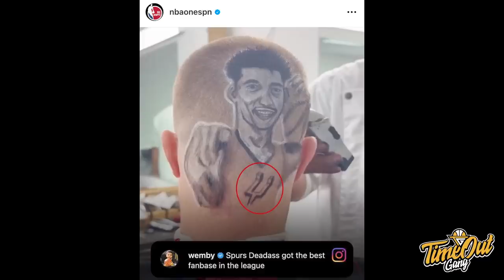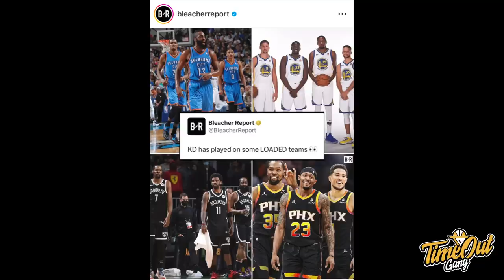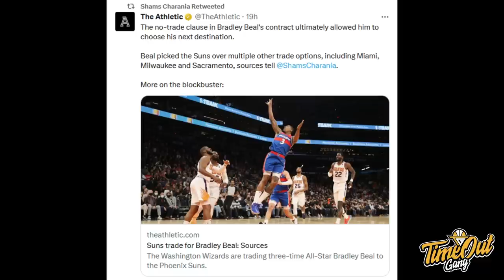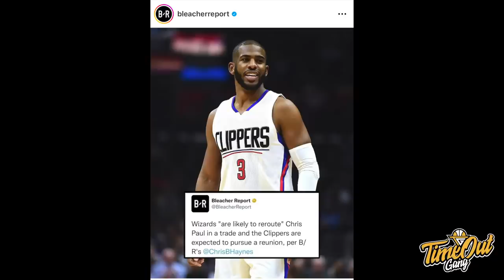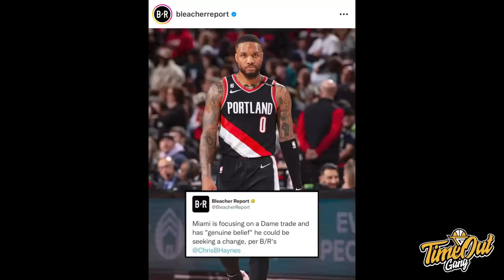TIME OUT: Kevin Durant Emang Gak Bisa Jauh-Jauh Dari SUPER TEAM // Coach Pop Gatel Latih Wemby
Di Time Out kali ini kita membahas tentang Phoenix Suns yang udah duluan bikin blockbuster trade dengan mendatangkan Bradley Beal dan Demam Victor Wembanyama yang sudah tinggi di antara fans San Antonio Spurs.

Thumbnail Photo via @ESPN